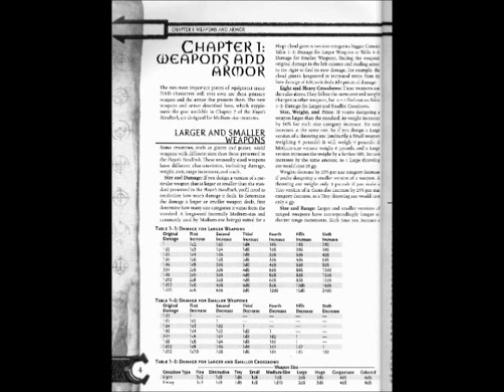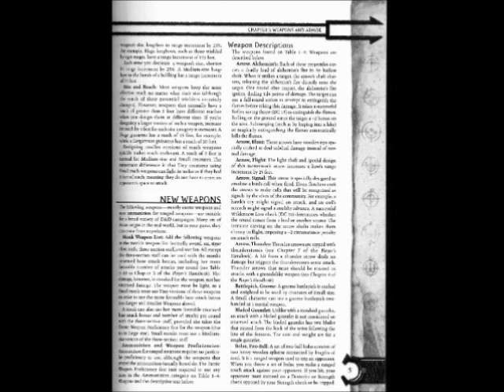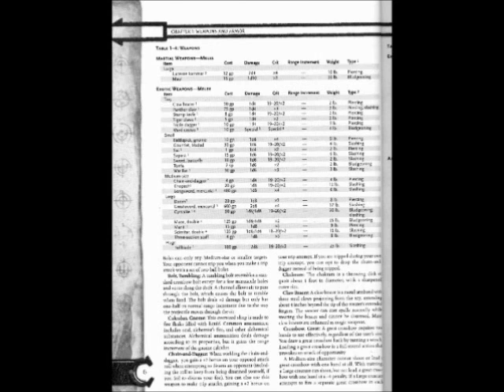(D&D) Arms and Equipment Guide-Chapter One (Part One)